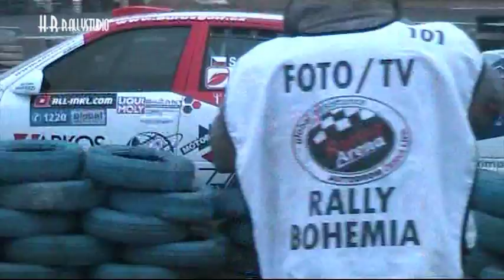Silvero - Škoda Octavia WRC - Setkání mistrů Sosnová 2012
Silvestr Mikuláštík - Škoda Octavia WRC - Setkání mistrů Sosnová 2012 - H.R.rallystudio